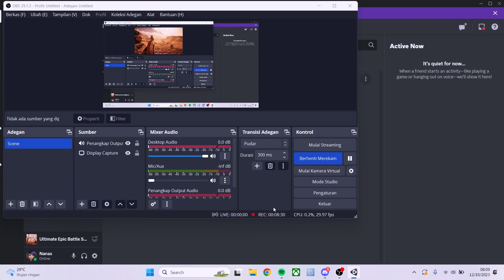500 Trolls VS 100.000 Egyptian Warriors - Ultimate Epic Battle Simulator 2